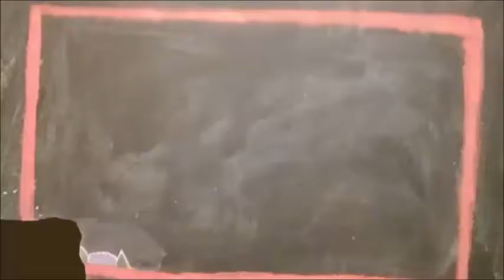Shardvixen is finishing quests in Dragon Age Origins!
Just doing all of the misc. quests that I can before trying my luck at doing the main quest again.  I can be so dingy sometimes when it comes to doing these quests.  Come along and watch me run around a bit.

Have a great day or evening!

If you are a gamer, like to watch gamers play games or want to talk about the games
you like, and are a game content creator: then the Geknip Gang is for you!

Check out the Geknip Gang on Youtube and Discord!

Check out my about page for more places we can chat at.  I welcome you all!